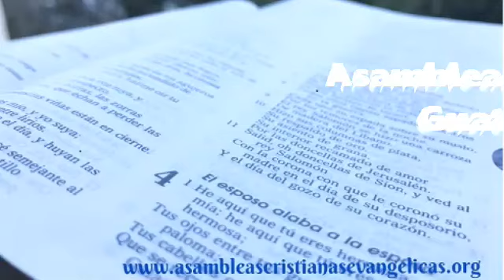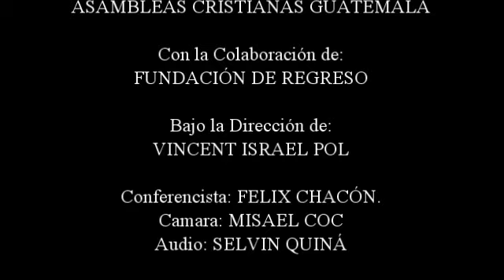Primera Conferencia, Asambleas Cristianas, Junta General La Grandeza 2017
Primera Conferencia, Asambleas Cristianas de Guatemala, Junta General de Ancianos y Predicadores, La Grandeza 2017.